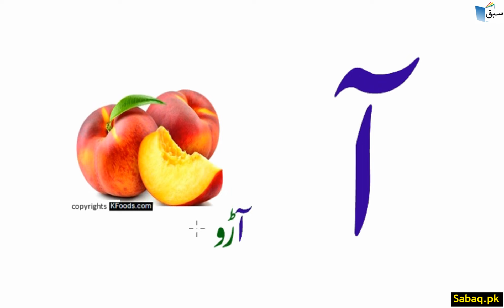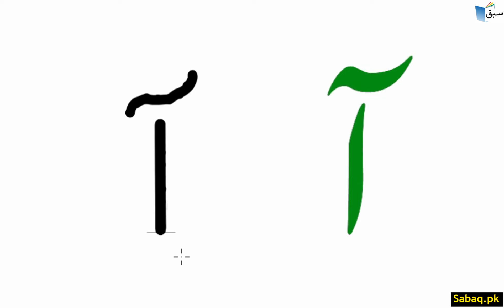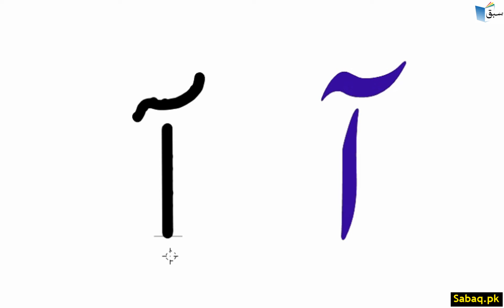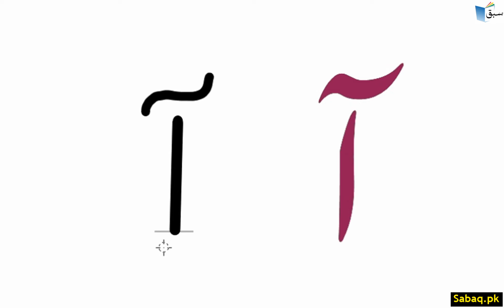Urdu Letter Alif Madda (تصویر/نام/پھیرنا/لکھائی)حرف(آ), Lecture | Sabaq.pk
This video is about: (تصویر/نام/پھیرنا/لکھائی)حرف(آ), Urdu Lecture | Sabaq.pk |. Practice tests and free video lectures for Physics, Chemistry, Biology, Math’s, Computer Science, English & more subjects are also available at Sabaq.pk. So, subscribe to Sabaq.pk/Sabaq Foundation now and get high marks in your exams.

CLASSES WE COVER AT SABAQ.PK / SABAQ FOUNDATION:

1. KG
2. Class 1
3. Class 2
4. Class 3
5. Class 4
6. Class 5
7. Class 6
8. Class 7
9. Class 8
10. Class 9
11. Class 10
12. Class 11
13. Class 12
14. Class 13
15. Class 14
16. MCAT
17. ECAT
18. CSS

BOARDS WE COVER AT SABAQ.PK / SABAQ FOUNDATION:

1. FBISE
2. Sindh Board
3. KP Board
4. Balochistan Board
5. Cambridge

STUDY MATERIAL WE OFFER AT SABAQ.PK / SABAQ FOUNDATION:

1. Physics Lectures
2. Chemistry Lectures
3. Mathematics Lectures
4. Biology Lectures
5. English Lectures
6. General Science Lectures
7. Computer Science Lectures
8. General Math Lectures
9. Accounting Lectures
10. Statistics Lectures
11. Advance Accounting Lectures
12. Cost Accounting Lectures
13. Practice Tests
14. Physics Practical
15. Chemistry Practical